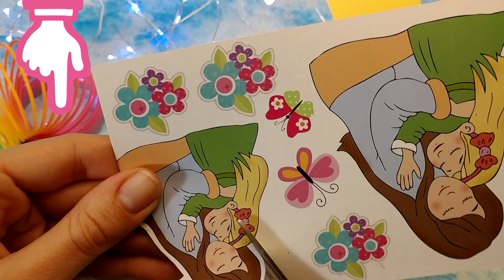📦 Exploding Box Card Pop Up DiY 🎉 Happy Mothers Day 🌺 download links paper foamine youtube movies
📦 Exploding Box Card Pop-Up DiY 🎉 Happy Mothers Day 🌺
here: how to make a postcard from paper and foamine with your own hands, exploding boxes, postcards, how to do it, congratulate mom with a happy mother's day, give an unusual gift, step by step instructions, a masterclass , download links [  NEXT MORE👇 ]

LIFHAKI number 2 FOR BEGINNERS

LIFEHAKI №1 BEFORE BUYING 3D PEN